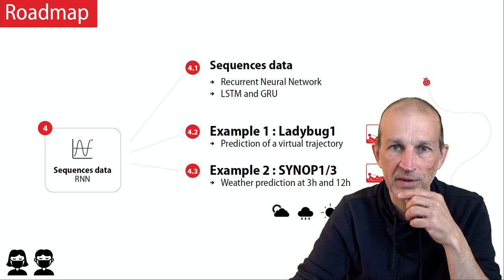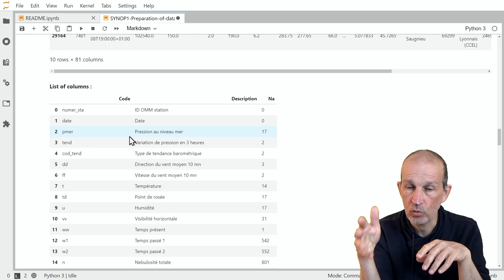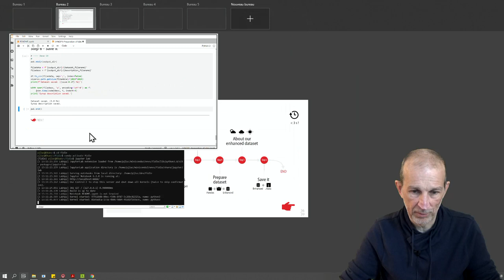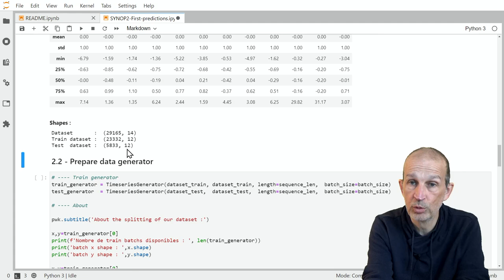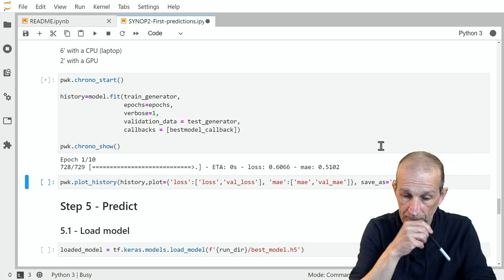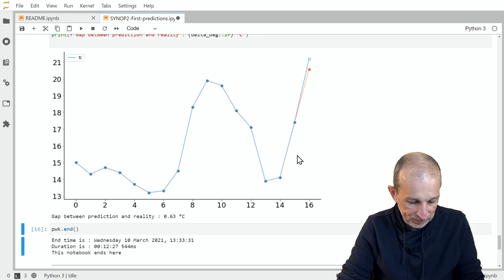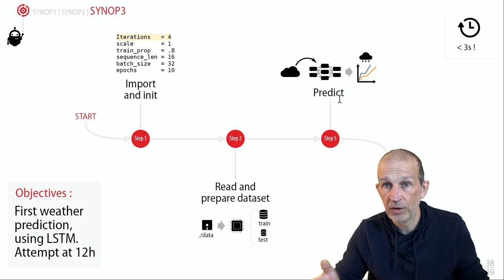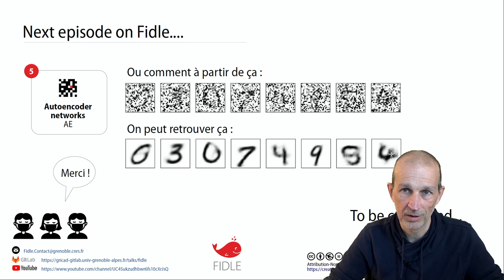RNN3/ Prédiction météorologique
Second exemple d'utilisation d'un RNN, la météo !

L'objectif est d'effectuer une prévision météorologique  à 3h et à 12h, à partir de données réelles.